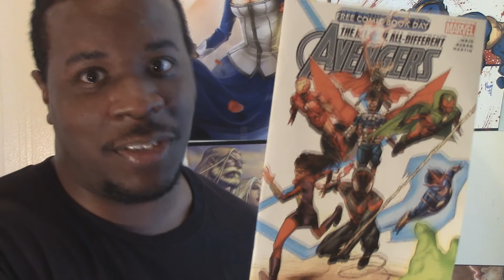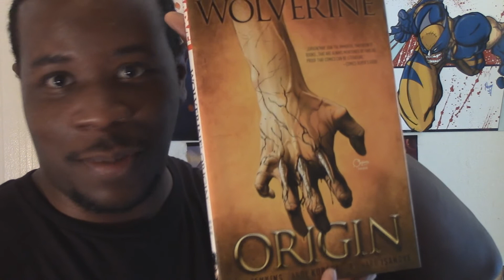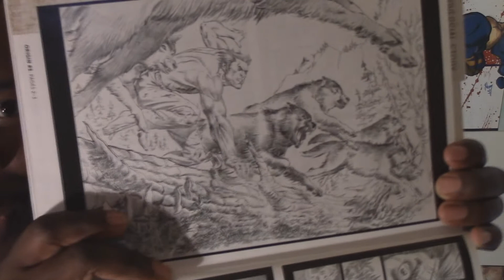Avengers age of Ultron review and free comicbook day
Hi everyone this is my short review of Avengers 2 and what I got on free comicbook day. One thing I forgot to mention in my revirw is Vision. He came in the last act of the movie but when he came and did the thing the theater was like OOOOOOOOHHHH! and the avengers was like ok your in lol.